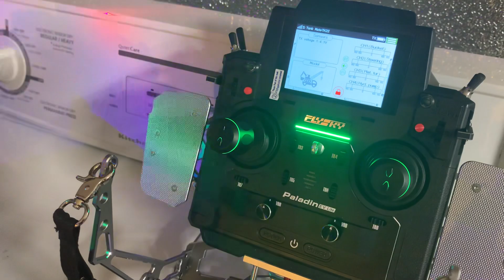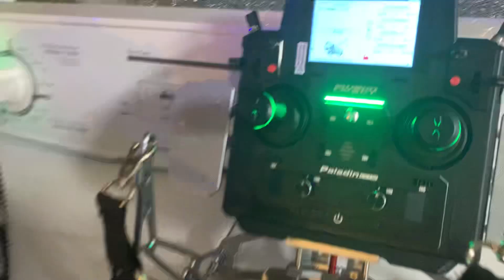Tank Mato 1/16 full métal avec carte tk-16 original / fonctionne avec Flysky Pl18ev Lite 😎😉